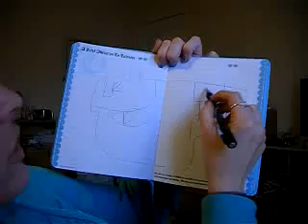My Paranormal Experiences